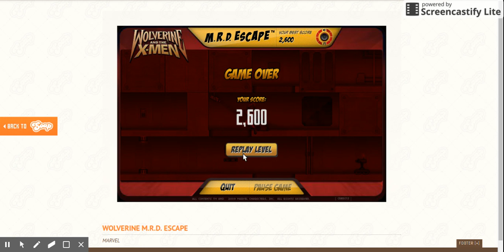epsode 4 part 4 mrd wolverine